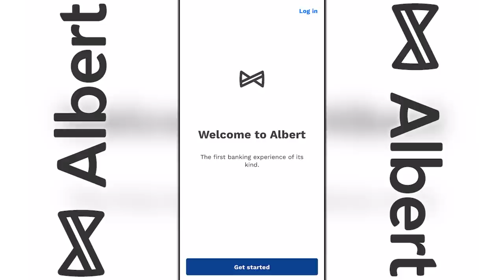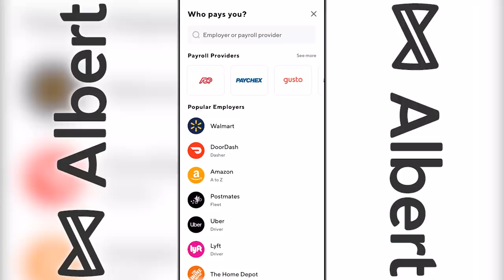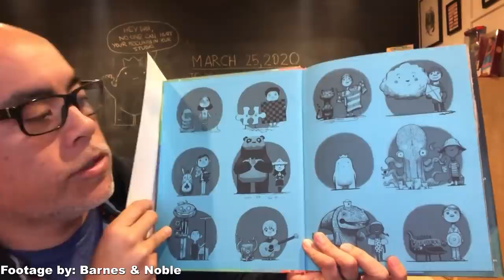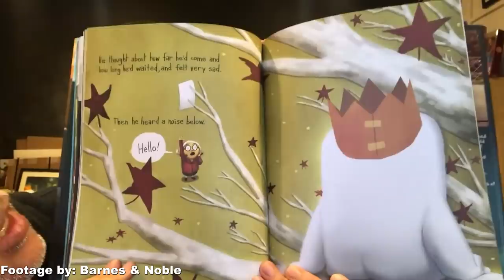WAIT... Remember The Replacements?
to download the Albert app. For a limited time when you open a checking account and connect a qualifying direct deposit, you'll get $150.
The Replacements always had my attention based on the concept alone, so it was pretty exciting to dive back into a show I haven't seen in such a long time. So today let's take a look at The Replacements, see what it was, what happened to it, my opinions on the show and more!